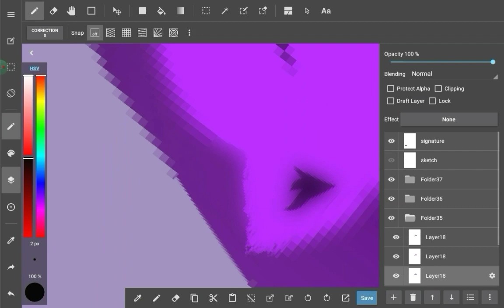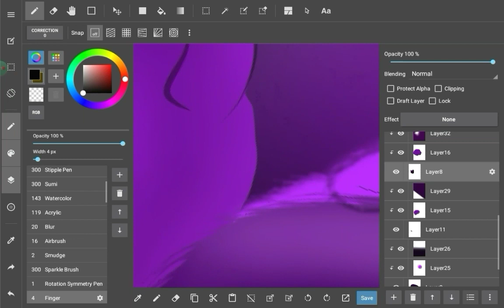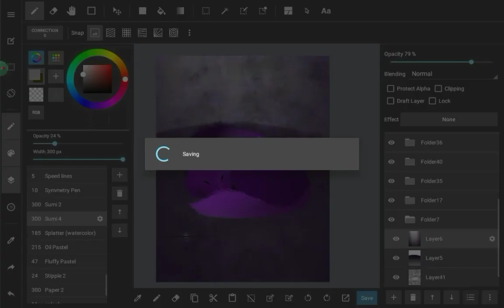Speedpaint of mother and cub with glow effect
Digital speedpaint of mother and cub experimenting with glow and lighting